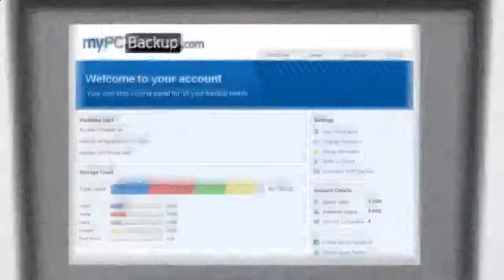Computer Data Backup - Get a free online backup account today!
Computer Data Backup - Click The Link From Left to Get a FREE Online Backup Account Today!

Hey! I've Just Been Given 10 free Invitations from Computer Data Backup for my Friends to Backup Their Computers and Store all Your

Files Online and Access Anywhere, Anytime. Just 6 left! Hurry up!

Online Backup Made Easy:

- Free Mobile/Tablet Apps
- Unlimited Space
- Access Files Anywhere
- 100% Automated Backups
- Sync Multiple Computers
- For Windows, Mac & Linux

Data Backup - The most effective way to prevent data loss is a solid data back-up procedure. Critical data should be backed-up at least once daily or possibly even more often for very active file systems. The frequency will depend upon the rate at which the protected data is modified or updated.

Data Backup falls into three basic categories:

Normal Backup. All files are stored and marked as having been backed up (in other words, the archive attribute is cleared). With this type you need only the most recent copy of the stored file or tape to restore all of the files. You usually perform one of these the first time you create a backup set.
Differential Backup. Here only files created or changed since the last normal or incremental backup are stored. It does not mark files as having been copied (in other words, the archive attribute is not cleared). If you are performing a combination of normal and differential backups, restoring files and folders requires that you have the last normal as well as the last differential backup.
Incremental Backup. An incremental backup backs up only those files created or changed since the last normal or incremental backup. It marks files as having been backed up (in other words, the archive attribute is cleared). If you use a combination of normal and incremental backups, you will need to have the last normal backup set as well as all incremental backup sets in order to restore your data.

Related Terms:

Backup Software Review
Windows Backup Software
Windows XP Backup
Best Free Backup Software
Free Backup Software
Free Unlimited Online Backup
Web Backup
Computer Backup Online
Hard Drive Backup
How to backup computer to external hard drive
Backup Software Reviews
Automatic Backup Software
Cheap Online Backup
Online Backup Review
Best Computer Backup
Computer Backup Systems
Cloud Computer Backup
Latest: Computer Backups
Pc Backup Software
Remote Data Backup
Data Backup Services
Computer Data Backup
Computer Backup Options
Computer Backup Software